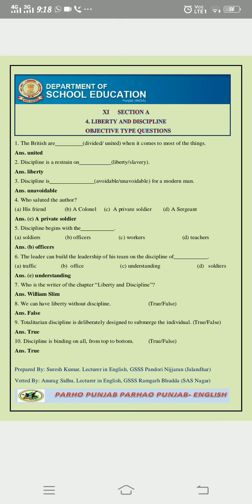XI Sec. A 4. Liberty and Discipline : Part 4 : Obj. type questions